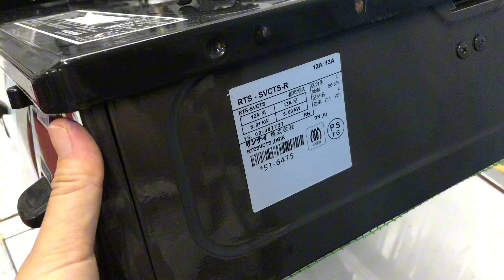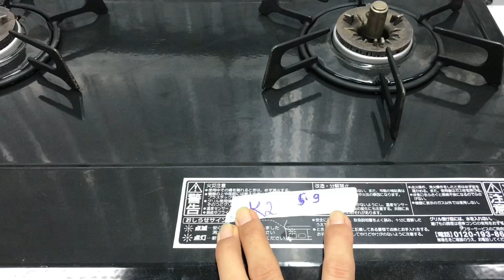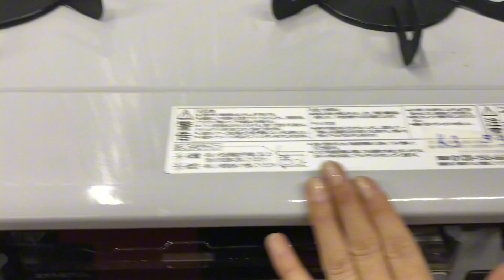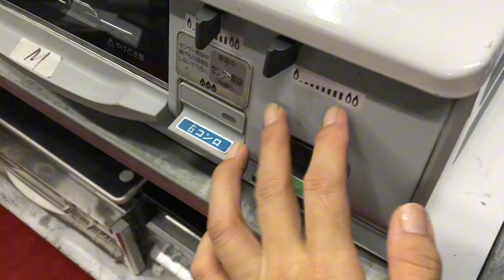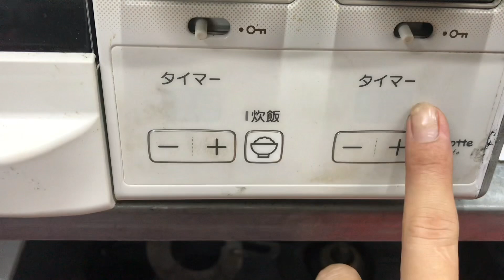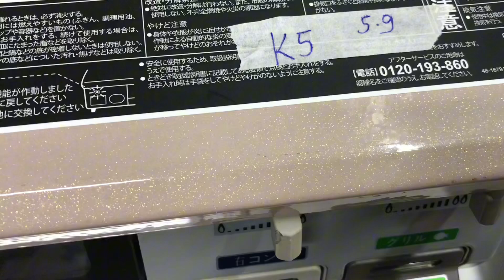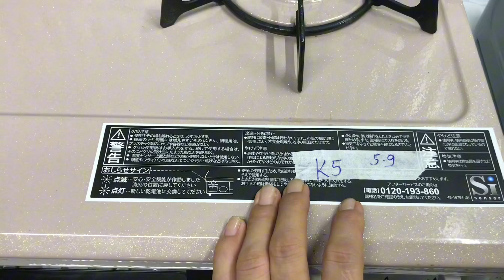Báo giá 5 chiếc bếp ga Nhật bãi hàng tuyển chọn giá bình dân, miễn phí giao hàng toàn quốc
Mai bếp ga Nhật chuyên phân phối sỉ lẻ các loại hàng gia dụng Nhật bãi giá tốt nhất thị trường